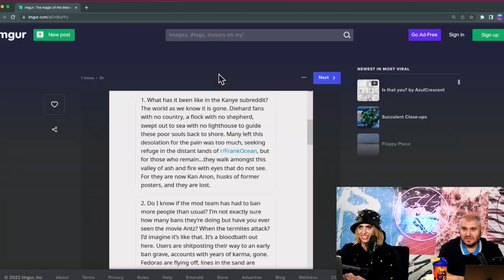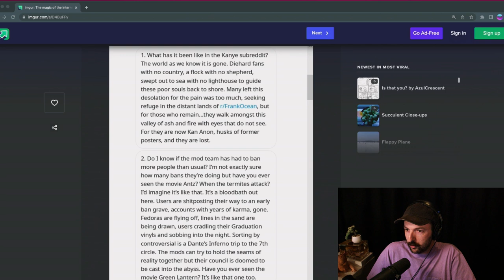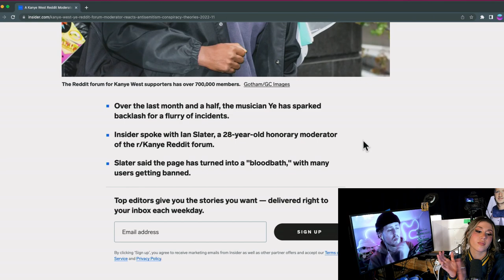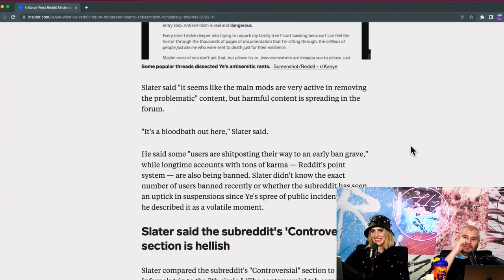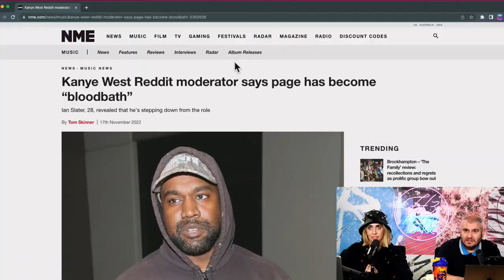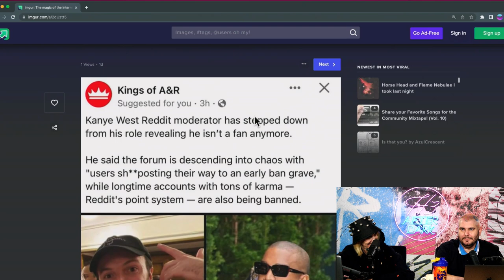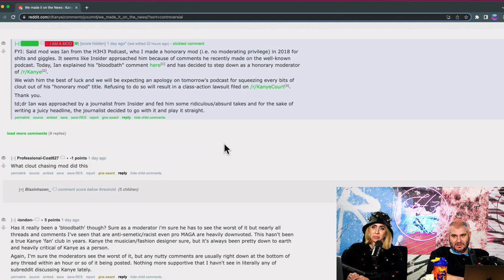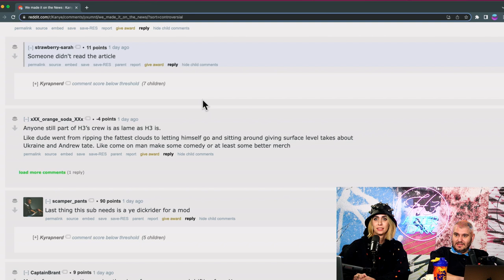Ian Trolls The Entire Kanye Fandom w fake interview